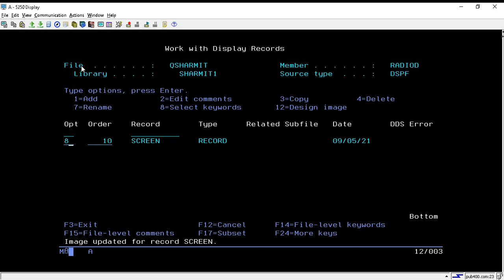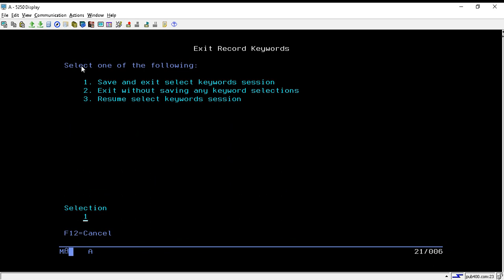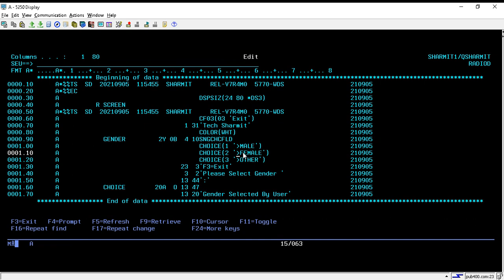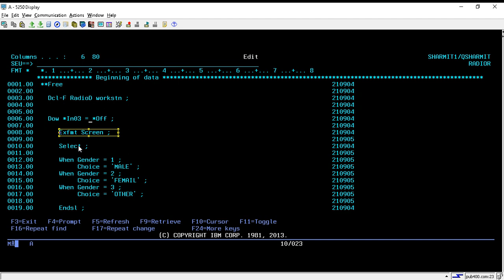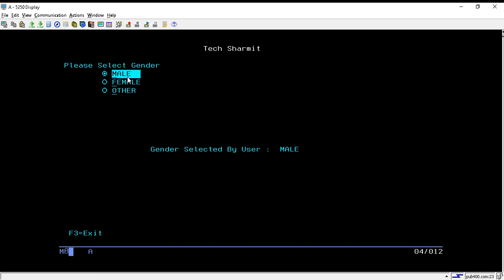IBMi (AS400) - Radio Button in Display File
1. Use of  SNGCHCFLD in the Display file.
2. How to select values using the radio button.